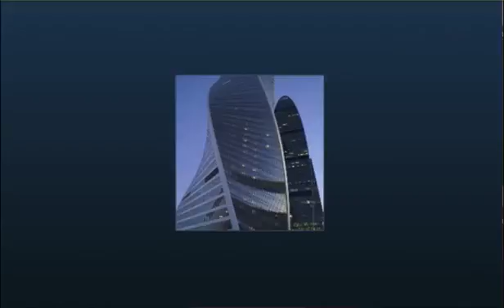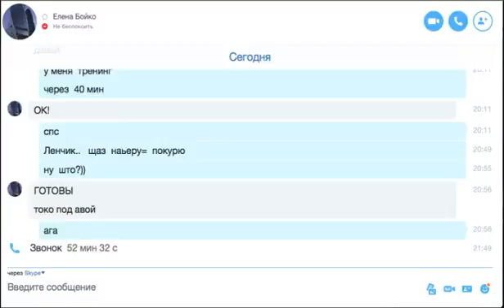От первого лица. За что могут арестовать на Украине. Стример Стример Вера komis1. 14.04.2016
Канал "Донецк. Хроники военного времени"
Дядя Ваня "Мир — Донбассу, миру — о Донбассе!"